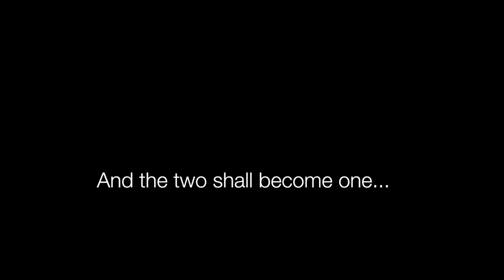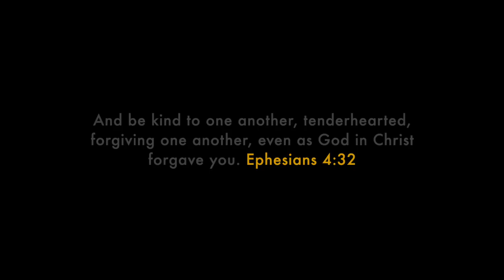Delabastide Wedding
2015